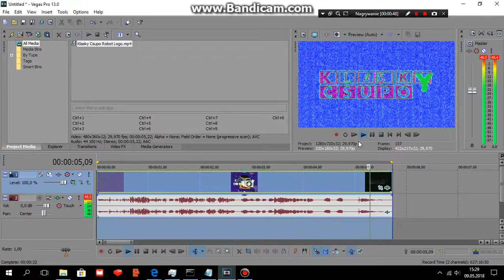How to make Videoup V25